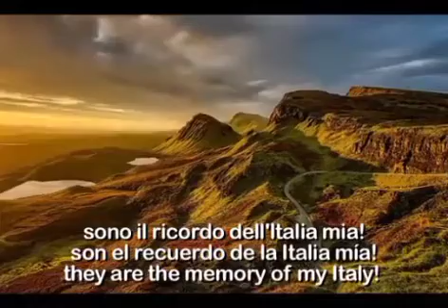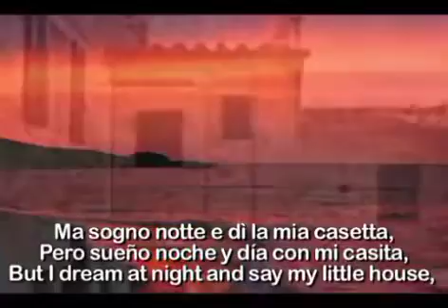recuerdos de Italia :D! #2023